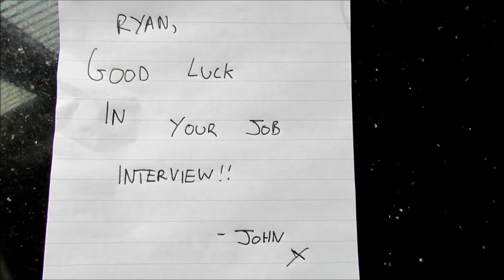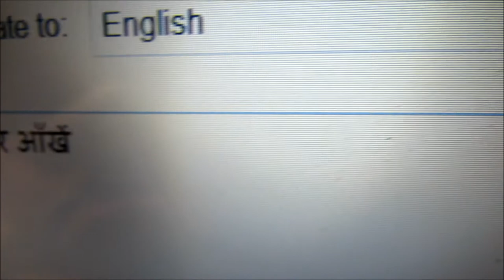'The morning after'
After a heavy drinking session, Ryan has little time to be up and ready for his job interview, unfortunately he isn't having such a great day, and things turn from bad to worse.

Watch in HD to really enjoy this video to the fullest

the song is Andre Herman Dune - Smalltown boy